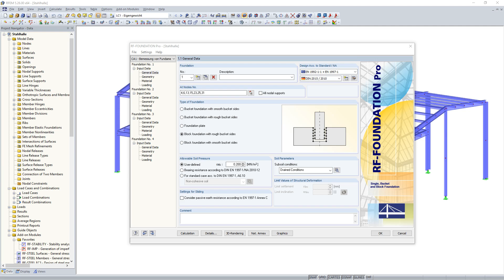[EN] KB 000903 | Nezohlednění podporových sil při posouzení základových patek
Při modelování statických nosných systémů, zejména hal, se může stát, že některé části konstrukce v oblasti základů, které nemají žádný vliv na navazující konstrukci, nejsou v programu RFEM nebo RSTAB modelovány. U halových konstrukcí se jedná například o železobetonové základové desky, základové pásy nebo tahové pásy mezi základy sloupů.